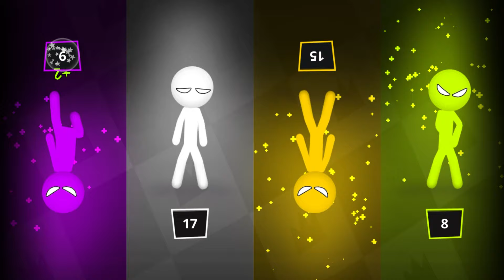Stickman Random 🤩 MINIGAMES Tournament - Stickman Party Gameplay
Today we are playing Stickman Party funny minigames. Who will win this time? Write your answer in comment!

👋 Hello everyone!